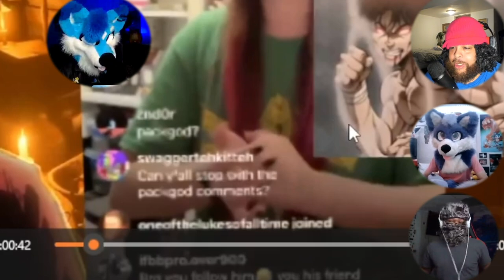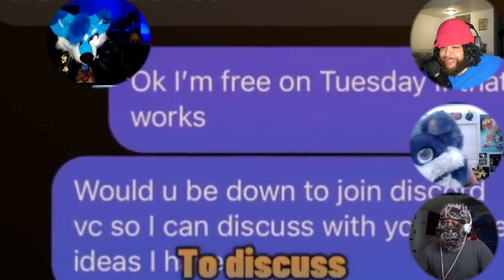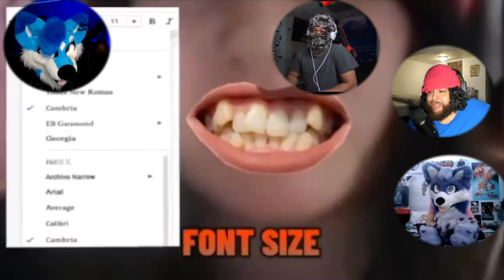FURRIES REACT TO Packgod vs Emo Egirl 2 | THEY CALLED OUT PACKGOD!!!